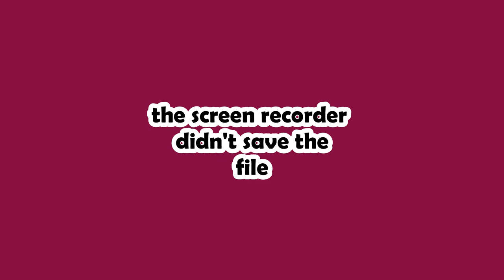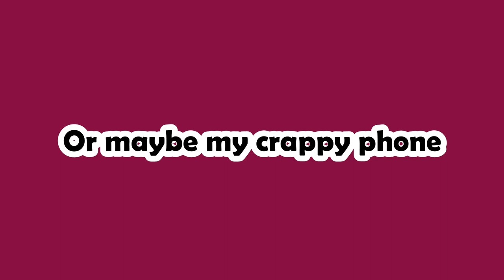FAKING DEATH [Season 2 Chapter 21] Episode Choose Your Story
Faking Death Plot: You faked your death and came back with a new identity. Will you find  true love? Or will you still be faking it?
By S. Langdon
Warning: This Series has MATURE CONTENT.

Episode 21.

Hi I'm Ra Luna
I love to play Episode and Choices Stories on my phone and show it to you, comment and react to them!

Watch me stream on Kumu, the app for Filipinos (Pinoy and Pinay)
Use my code "lunaeclipsetwins" for a special gift